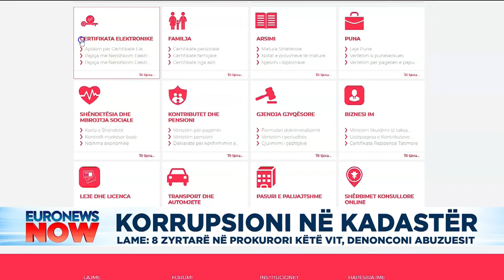Korrupsioni në Kadastër, Lame: 8 zyrtarë në prokurori këtë vit